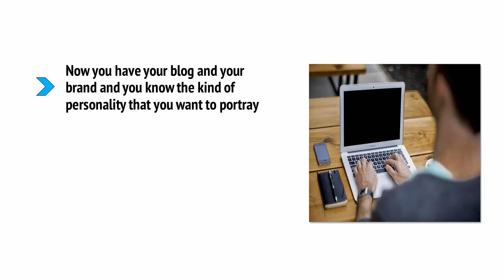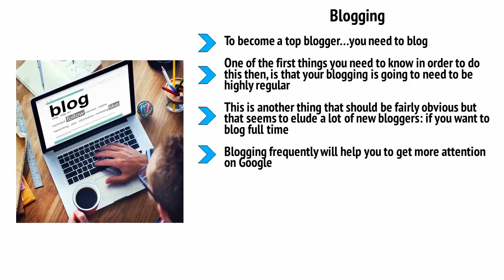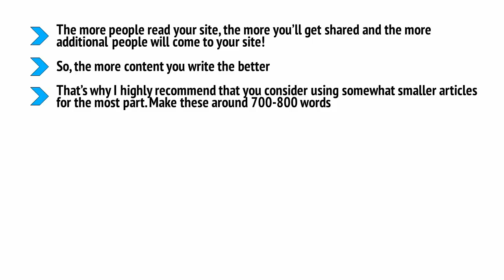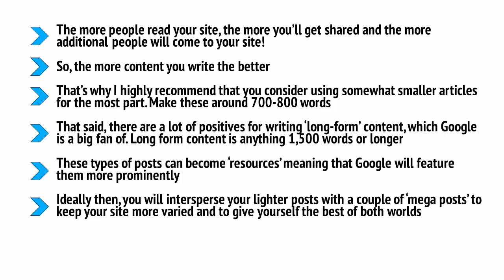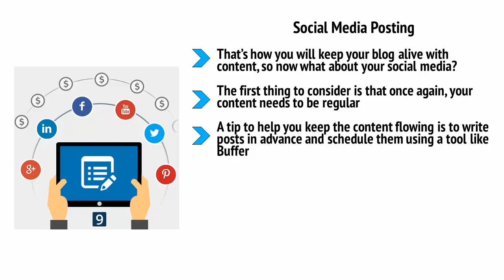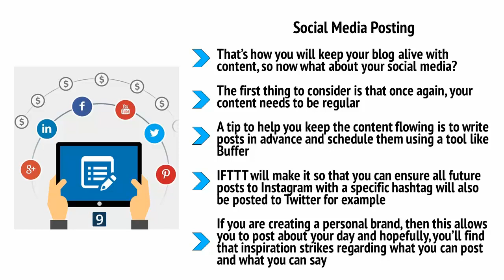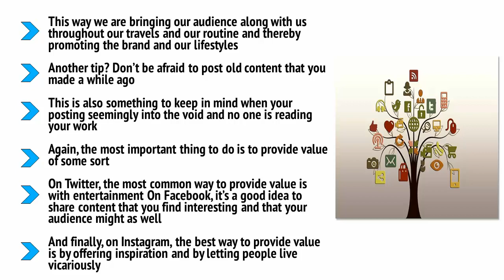Top Blogger Secrets Upgrade Package | Creating Content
Top Blogger Secrets Upgrade Package |